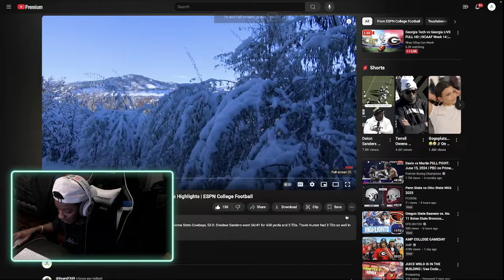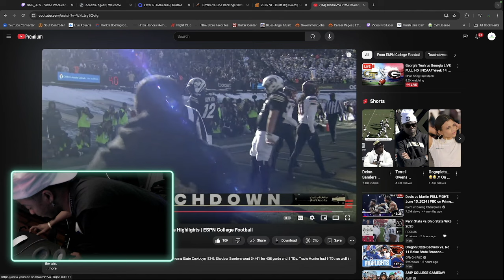TRAVIS HUNTER WON THE HEISMAN WITH THIS PERFORMANCE! COLORADO BUFFALOES VS OKLAHOMA STATE (REACTION)